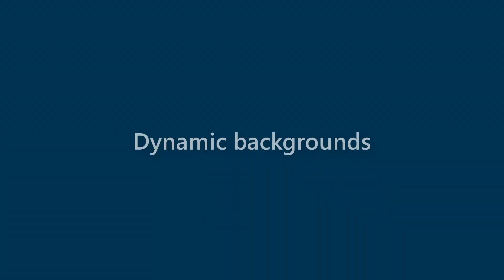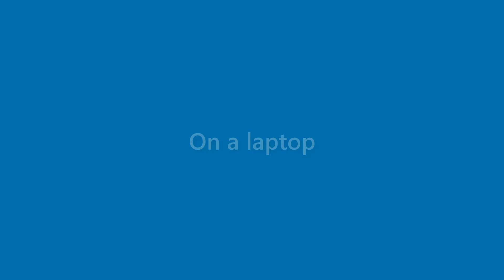Sam Mitchell - appearance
Name Look - Sam Mitchell - appearance. In this video we present "Sam Mitchell" name look and feel in various scenarios.
This video will cover:
How does "Sam Mitchell" look as a personal letterhead?
How does "Sam Mitchell" look on a business card?
How does "Sam Mitchell" look on a computer/laptop screen?
How does "Sam Mitchell" look with different background colors?
How does "Sam Mitchell" look with various fonts?